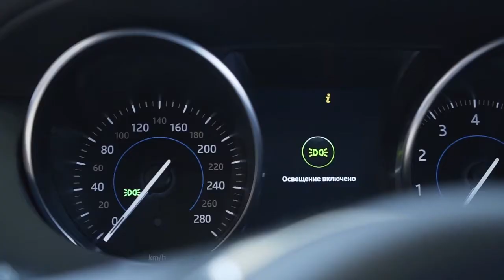Electromagnetic Corrosion Module